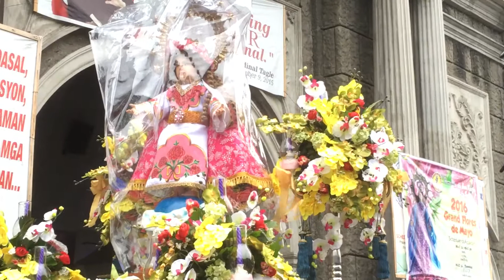La Niña Maria 2015